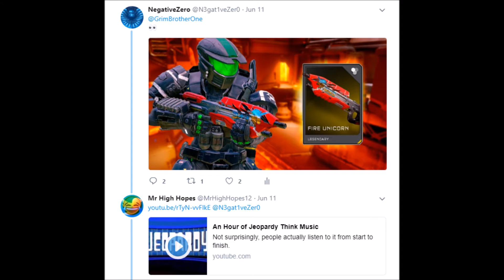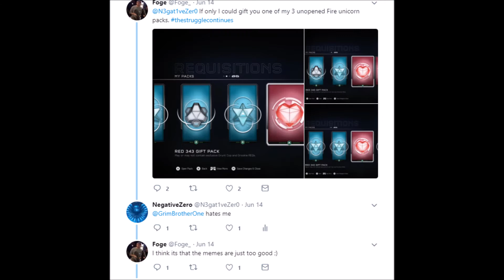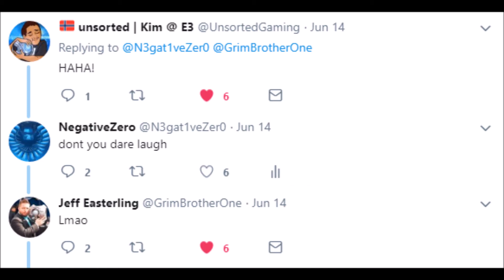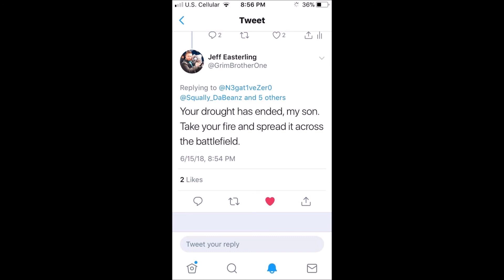My Fire Unicorn Journey